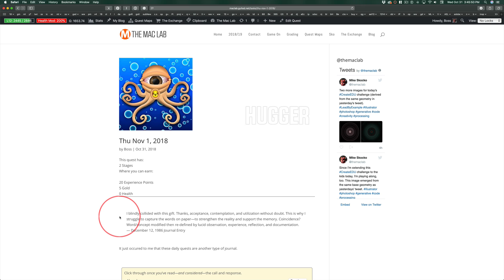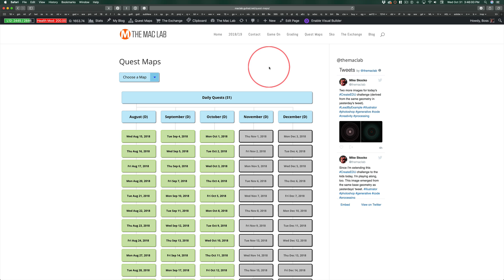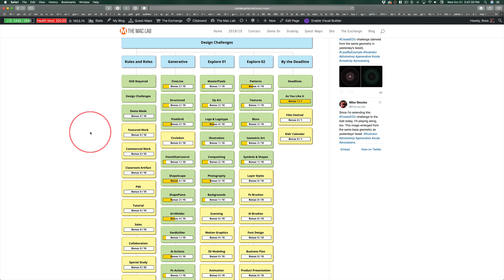Thu Nov 1, 2018